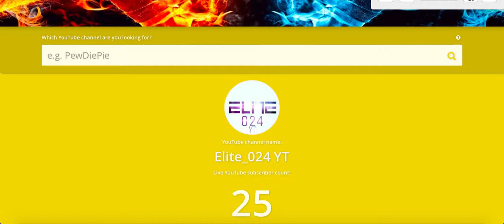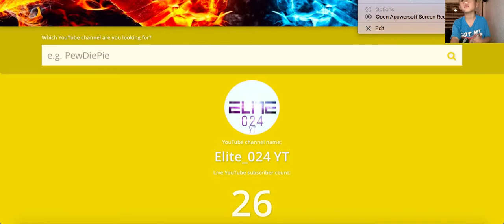26 SUBSCRIBER COUNTDOWN!!